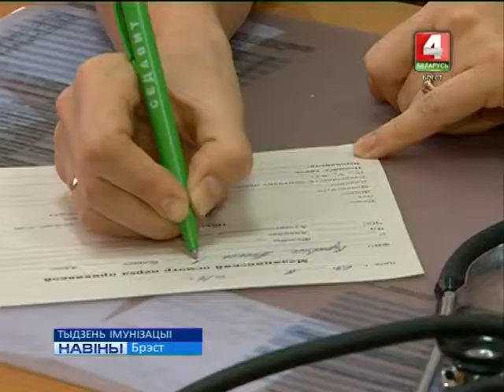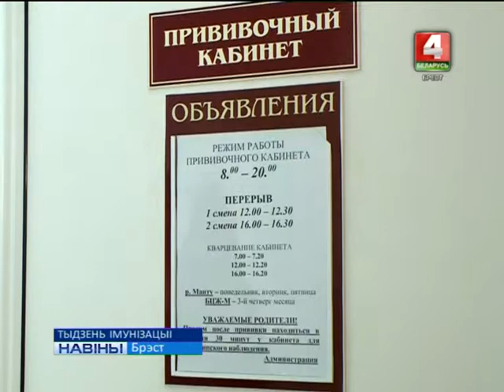ТЫДЗЕНЬ ІМУНІЗАЦЫІ (Відэа)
“Вакцыны прыносяць вынік!” - такі лозунг сёлетняга Еўрапейскага тыдня імунізацыі, які днямі стартаваў і працягнецца па 30-е красавіка.